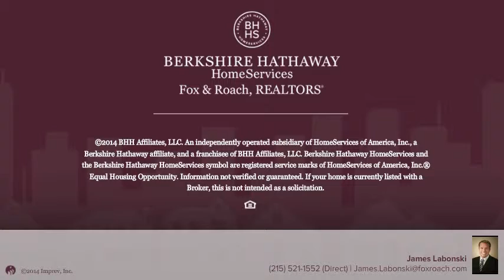3750-78 MAIN ST #605 PHILADELPHIA, PA 19127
James Labonski Berkshire Hathway HomeServices, Fox & Roach - Center City-Society Hill
2 beds 2.0 baths